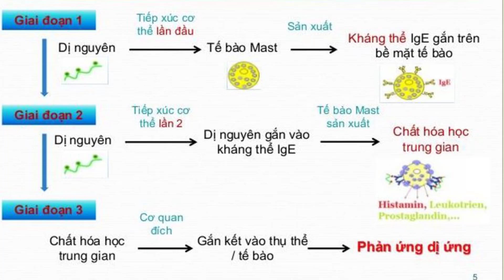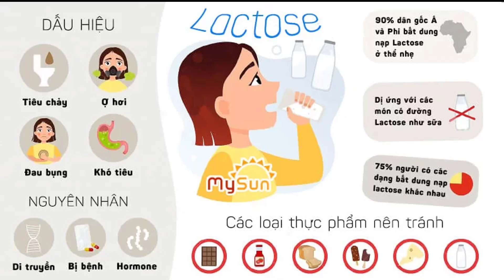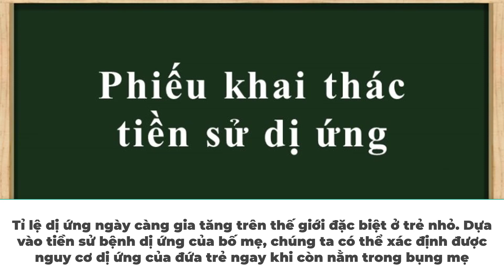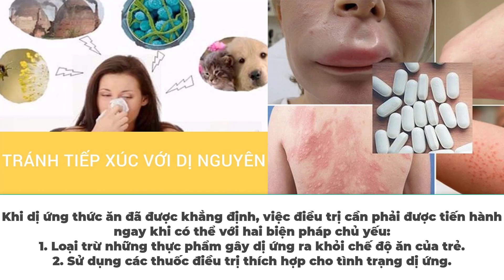Những điều cần biết về dị ứng ở trẻ sơ sinh và trẻ nhỏ | RQ Conference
Dị ứng thức ăn có tỉ lệ cao ở trẻ em, đặc biệt ở trẻ dưới 3 tuổi, vì hệ miễn dịch và đường ruột của trẻ còn non yếu, tính thấm của niêm mạc đường tiêu hóa cao, nếu tiếp xúc với những thức ăn có tính dị nguyên cao thì dễ phát triển thành dị ứng